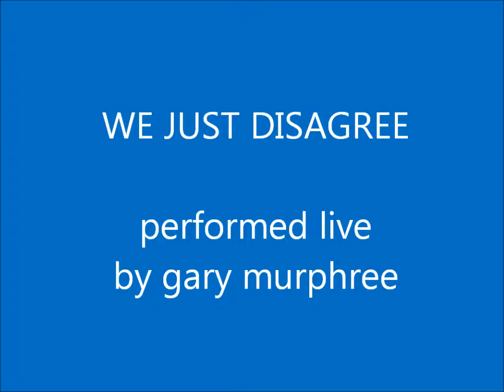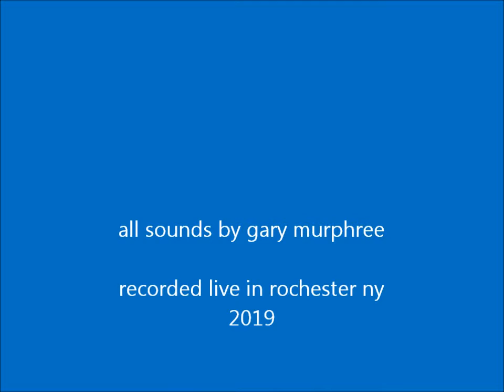GARY MURPHREE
CLASSIC POP   SINGER  ENTERTAINER